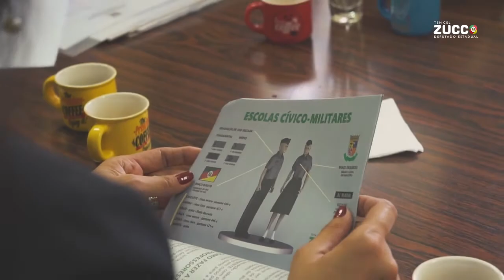CONFIRA O ANÚNCIO DAS ESCOLAS CÍVICO-MILITARES NO RS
Confira com foi o anúncio das duas cidades e escolas que vão receber as escolas cívico-militares no RS.